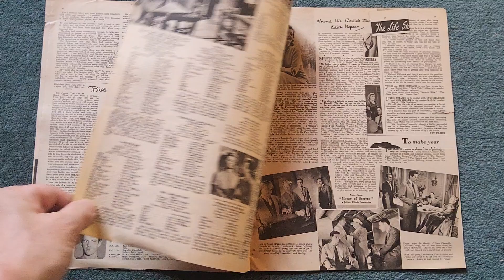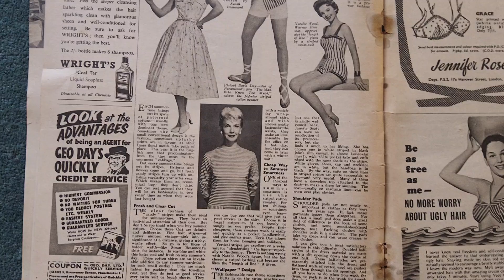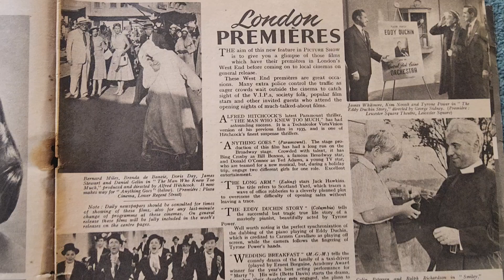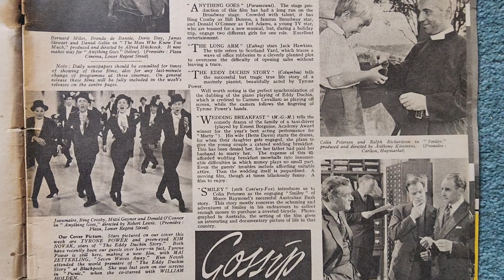picture show and film pictorial magazine July 28th 1956